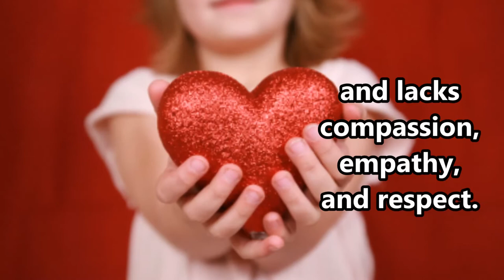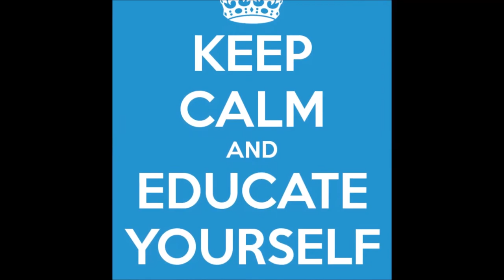Statism Is Not The Apotheosis Of Society